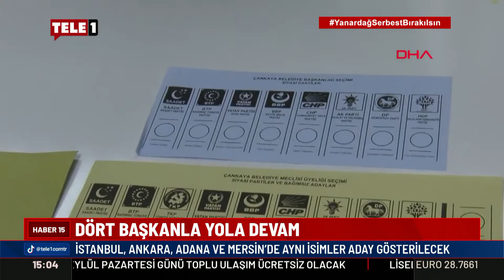İstanbul, Ankara, Adana ve Mersin'de aynı isimler aday gösterilecek!